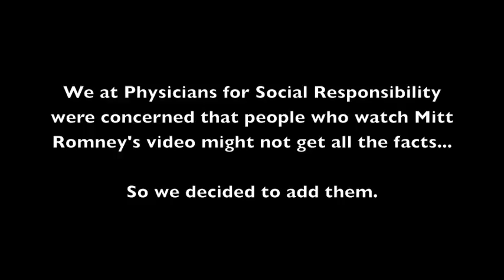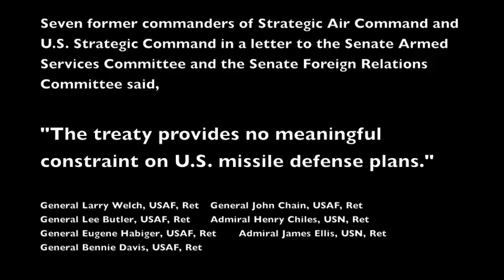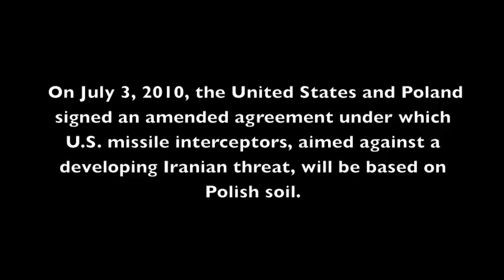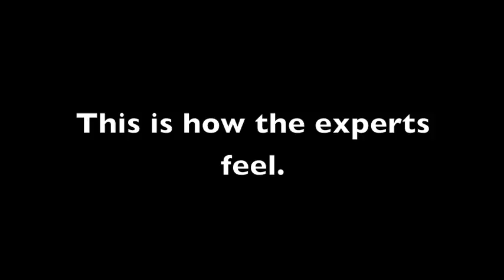PSR takes on Mitt Romney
Link to the petition --

Check out these links to learn more about the New START Treaty.

And thanks to the Prague Project for the list of supporters-- here is their